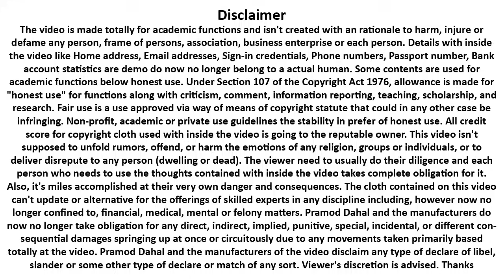dns safe or not l dns settings l dns settings for tiktok l dns settings kasari change garne l tiktok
dns settings for tiktok  dns settings